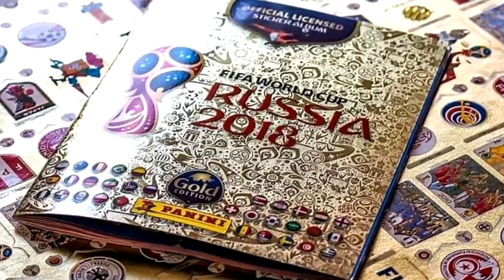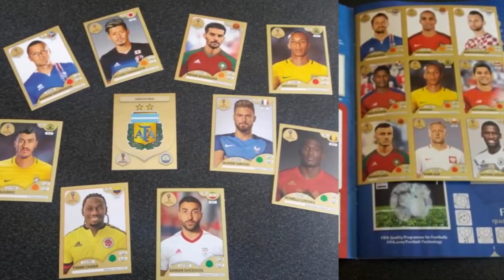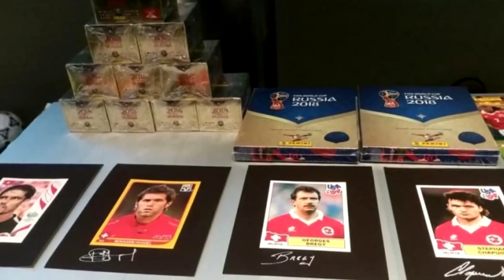CAPA DOURADA ÁLBUM COPA 2018 ! O MELHOR ÁLBUM DE TODOS !!